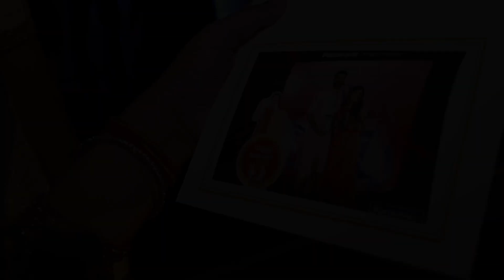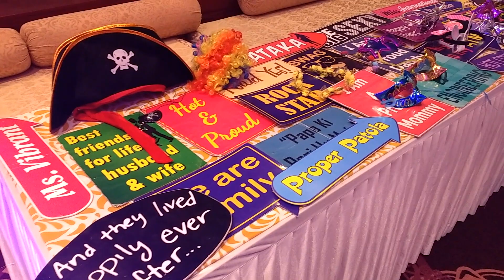Selfie photobooth With Mahima Chaudhary & Gulshan Grover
This is all new Selfie Photo booth in India for each & every kind of event whereby you can share your pictures at E-mail, Facebook, Twitter & Whatsapp. Cheapest entertainment tool to cherish event with different trendy props & groupisum pictures.

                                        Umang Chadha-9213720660